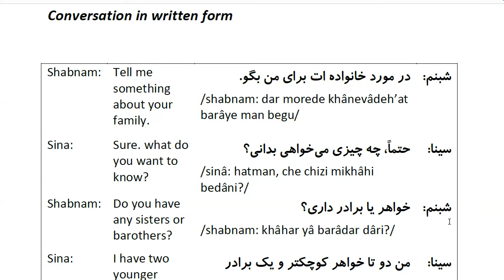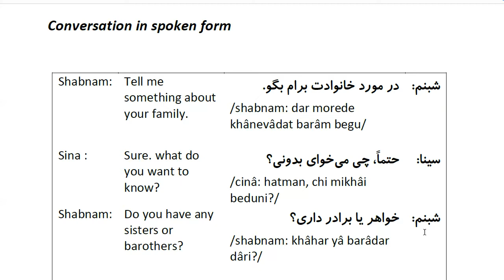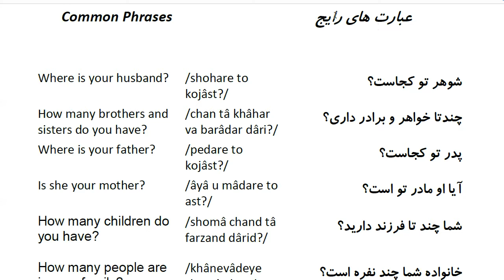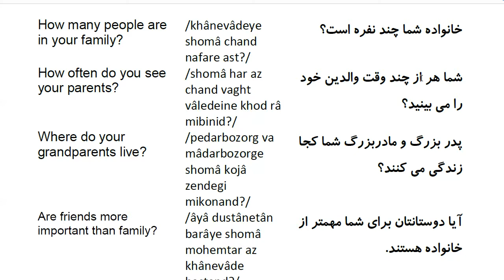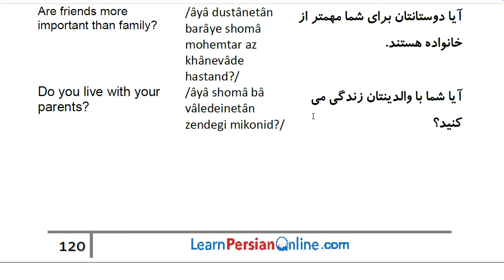Farsi Conversation: Most Common Words and Phrases: Lesson 29: Family